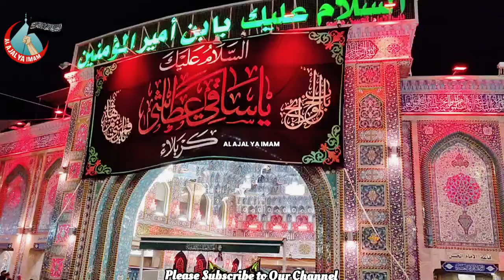Jaloos Shahadat Rasool E Khuda ( S.A.W ) & Imam Hassan a.s | Karbala Iraq | 02/09/2024.